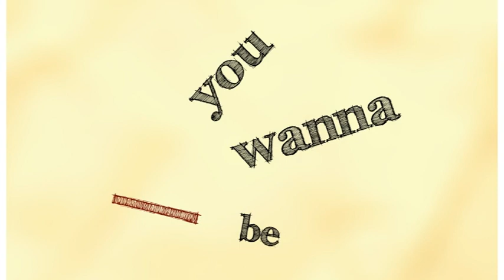A kinetic type response to - Milton Glaser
This was a group animation project for a uni assignment by Nic Smith and Ben Foster.